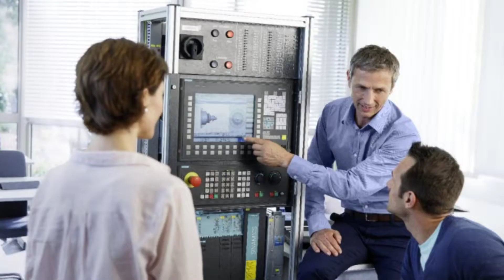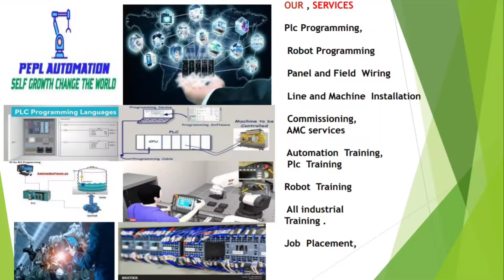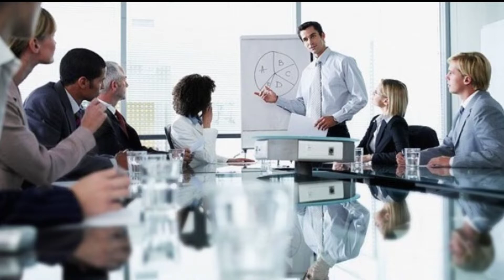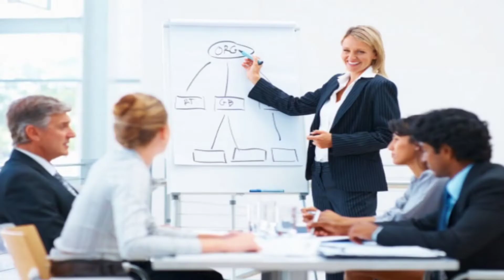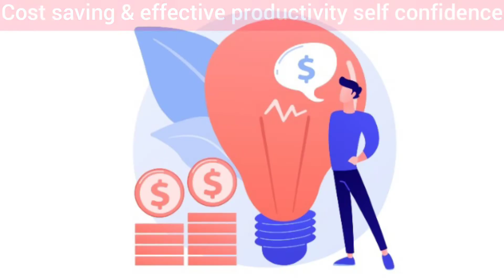Training program module of PEPL AUTOMATION !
Hello Friends,
In this video we discussed about the training program module of PEPL AUTOMATION.